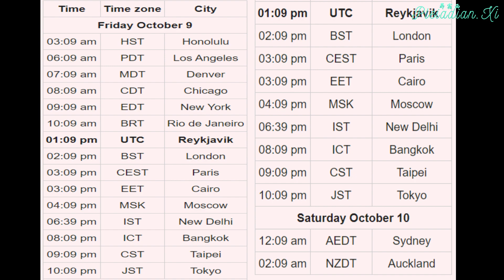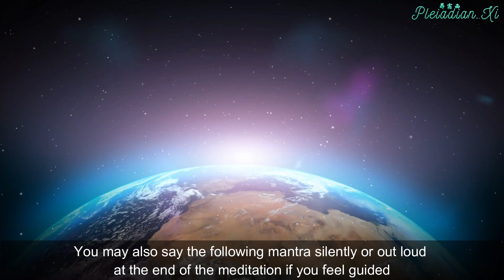Promotional Video: Flower of Life Meditation on October 9th at 1:09 PM UTC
As suggested by Cobra, there were some drastic military escalations behind the scenes, and there is now a full scale war going on between the Galactic Confederation and the Draco fleet in sublunar space, and a full scale war between the Resistance Movement and the Illuminati Breakaway Complex in the underground bases. Nothing can be said at this time about the operations on the surface, as all is still classified.

There will be two peaks of this conflict, and the Light Forces are asking everybody who feels so guided to join the Flower of Life meditation at those two moments, to minimize that violence and bring more peace into the situation.

The second one being Mars Pluto square on October 9th at 1:09 PM UTC.

Instructions (please note that there are a few changes to the instructions):

1. Use your own technique to bring you to a relaxed state of consciousness.

2. State your intent to use this meditation as a tool to stabilize the transition on Earth and manifest the most positive Ascension timeline for all living beings.

3. Invoke the Violet Flame from its primary source to place a circle of protection around you during and after the meditation. Ask it to transmute anything that does not serve the Light.

4. Visualize the pink Flower of Life sphere around the Earth, expanding below the surface and also expanding all the way up to the Moon's orbit. Visualize the Flower of Life sphere assisting the planetary liberation process, clearing all darkness from the surface of the planet. Then visualize the Flower of Life sphere and Violet Flame purifying the leylines and vortices within the planetary Light grid.

5. Visualize the Flower of Life sphere creating harmony, protection and peace for humanity and all other living beings, and especially those who are holding the Light for the planet.

6. Now, visualize the pink Flower of Life sphere encompassing the Earth and elevating the vibration of the entire planet. Visualize the Flower of Life sphere manifesting harmony and the most positive Ascension timeline for all living beings.

You may also say the following mantra silently or out loud at the end of the meditation if you feel guided:

"In the name of the honorable and powerful presence of I AM, I decree and command the process of planetary liberation continues in a positive, harmonious and peaceful way for the planet, all living beings and especially for those who are holding Light for the planet.

So be it, and so it is."